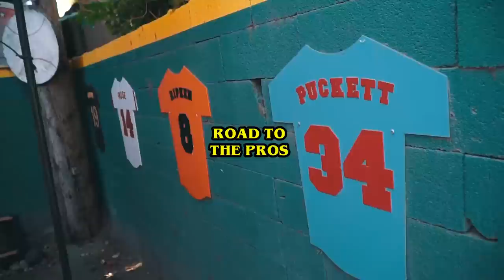THE JOURNEY BEGINS! (Road to the Pros Episode 1)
I'm a 23 year old ballplayer from Burbank, California. I make baseball vids, train a lot, and work hard to reach my goals. Right now I'm a Redshirt Corona Sophomore at Hartnell College trying to embrace the grind and have fun with it at the same time. I'm just trynna ball with my brohs.

Vlogging Set-Up:
Vlogging Camera: Sony HX80
Editing Software: Adobe Premiere Pro CC
Laptop: MacBook Air